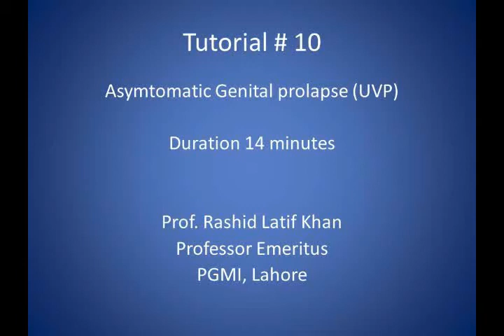Asymtomatic Genital prolapse UVP Tutorial 10 by Prof. Rashid Latif Khan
FCPS Part II
Prof. Rashid Latif Khan